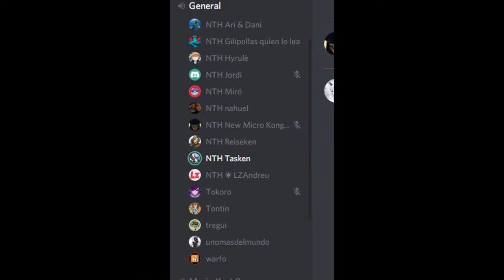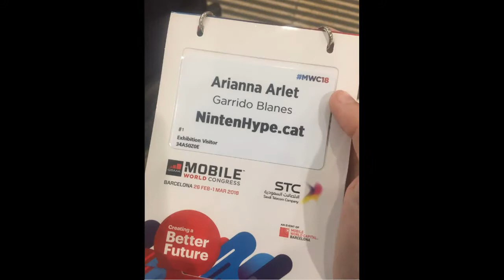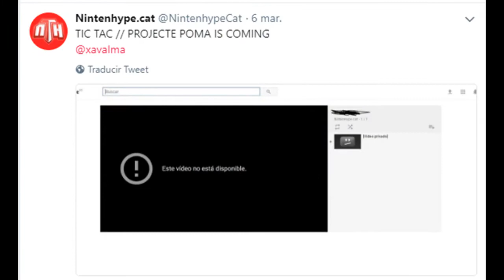Complim 1 any!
Tota la actualitat de Nintendo!

HYPE!!